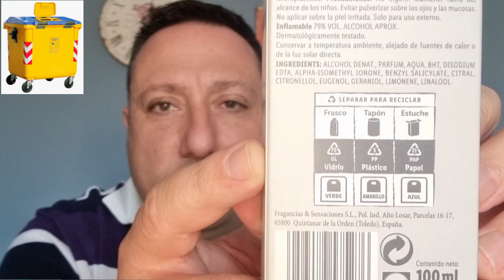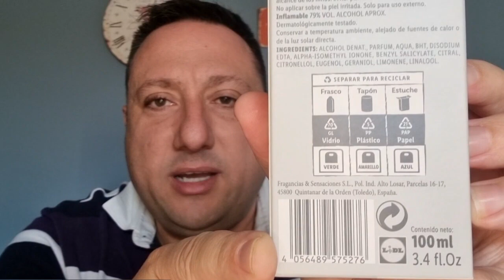ACQUA FRESH👉G.BELLINI FRAGANCES🟡🔵🔴SUPERMERCADOS LIDL🛒🇩🇪 (Vídeos Subtitulados)💬 🗣(Subtitles Vídeos)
➡️ACQUA FRESH ➡️G.BELLINI FRAGANCES

➡️SUPERMERCADOS LIDL.

🇪🇦 FABRICADO EN ESPAÑA.

SI NO RESPETAS NO SERÁS BIENVENID@,YA QUE ESTE CANAL NO SERÁ EL SUY@ NUNCA❗️❗️❗️

➡️ PERO SI ERES UNA PERSONA ÍNTEGRA Y RACIONAL ✅️❗️❗️❗️
➡️ BIENVENID@ 👈❗️❗️❗️😁👌💪🤙👉💯👊

➡️ SIGUE LAS FLECHAS👈❗️❗️❗️

👉 DESCRIPCIÓN EN CADA VÍDEO... NO TENDRÁS PÉRDIDA. ESTA TODO BIEN ACLARADO Y ESPECIFICADO❗️
ADELANTE❗️❗️❗️

➡️ LOS ENLACES APARECEN SIGUIENDO LAS FLECHITAS ROJAS 🔻🔻🔻QUE SE ENCUENTRAN EN LA DESCRIPCIÓN DE CADA UNO DE MIS VÍDEOS🧑🏻‍💻 🎥 📝 ASÍ, SI SEGUÍS LAS FLECHITAS  🔻🔻🔻LLEGARÉIS A TODOS LOS ENLACES  🔗 🔗 🔗 ✅️ CON LAS DIFERENTES REDES SOCIALES 📲 🌐 🔊 🎥 🆕️ PATREON (COMUNIDAD DE MECENAZGO PARA COLABORAR EN FORMA DE APORTACIÓN ECONÓMICA),Y LAS REDES QUE APARECEN EN LA DESCRIPCIÓN SON:

➡️CANAL THREE MONKEYS JUMPING

➡️ DECIROS QUE CON MI ESFUERZO,DEDICACIÓN,TENACIDAD 💪Y MI AMOR POR LOS AROMAS Y FRAGANCIAS 🥰 Y SOBRETODO .👉 DAR LAS GRACIAS AL APOYO 🙌 DE TOD@S VOSOTR@S 😄👏👏 MIS PERFUMER@S 🥀 ♂️ ♀️ ⚧️ DE MI 🆕️ CANAL 🌐 Y EL VUESTR@ !!!

✅️ PUES NO HUBIERA SIDO POSIBLE ESTE PROYECTO 🎥 💼 📅 📊 📋 🔊 👁🗣🧑🏻‍💻⛓️💻NI JAMÁS HUBIERA EXISTIDO ✖️🚫 ☑️
ASI QUE OS ANIMO A SEGUIR AHÍ !!! Y A  DAR EL APOYO 💪 AL CANAL!!!👍👈  CADA DÍA !!! 📆 COMO SE MERECE!!! ❤👌

MUCHAS GRACIAS !

👍👍👍👍👏 👏 ➡️ 📷 🧑🏻‍💻 ♂️ ♀️ ⚧️ 💯 🆕️ ™️🥀🗣🔝  1️⃣🏆📲 🌐 ❤🤘 🥰 💪💪💪💪💪💪

➡️VAMOS A HACERLO GRANDE❗️❗️❗️👈 🆒️ 💪 🆕️ 💯🥀 ♂️ ♀️ ⚧️ 🇪🇸 🎊 👏 👏✌️👊👍👌🤙

➡️PRÓXIMAS RESEÑAS PARA TODOS MIS PERFUMER@S!!!🥀🇪🇸💯🔝👍✅️♂️♀️⚧️✌️

➡️SEGUIMOS CRECIENDO POCO A POCO!!!🥀💪🔝💯🎶🐦🇪🇦 VAMOS!!! Y CON LA AYUDA DE VOSOTR@S ,OS ANIMO A VISITAR  MIS VIDEOS EN MI 🌐 🆕️ CANAL Y EL DE TOD@S!!!

➡️DARLE AL LIKE A MIS VIDEOS!!!👍👍🔝

⛔️ IMPORTANTE:

➡️EN ESTE CANAL DE YOUTUBE SIEMPRE SE RESPETARÁN LOS DERECHOS Y LAS OPINIONES DE LOS DEMÁS PARTICIPANTES Y SUSCRIPTOR@S,NUNCA SE OFENDERÁ O DISCRIMIMARÁ A NADIE BAJO NINGÚN CONCEPTO Y SIEMPRE RESPETANDO LAS OPINIONES DE LOS USUARI@S QUE  VISITEN ESTE  CANAL,VUESTRO CANAL❗️
TODO LO QUE OFENDA O DISCRIMINE,NO SERÁ ACEPTADO NI BIENVENIDO,PUES SERÁ OPORTUNAMENTE DENUNCIADO CON LAS MEDIDAS  QUE YOUTUBE TENGA AL RESPECTO Y LAS REPERCUSIONES Y MEDIDAS LEGALES QUE SE PUEDAN TOMAR AL EFECTO POR OTRAS VÍAS LEGALES.

➡️📝Se aceptan 🆕️comentarios y 🆕️sugerencias para realizar cualquier reseña de fragancias para Hombre y/o Mujer.🚹🚺🧑🏻‍💻💪🇪🇦🔝

➡️📹Realizado  y Filmado 🎬 con un móvil Samsung Galaxy S21Ultra.

➡️Edición YouCut Pro 🎞 Video Editor.

➡️Micrófono Inalámbrico🎙Modelo Wireless  Lavalier Microphone.